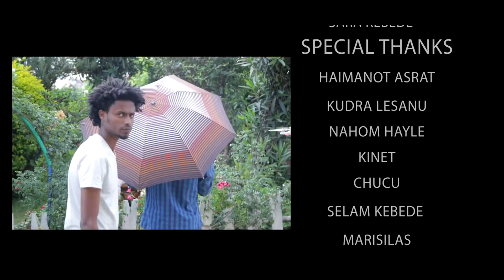Abel Mulugeta Yehager Tibeb የሃገር ጥበብ New Ethiopian Music 2018 Official Video